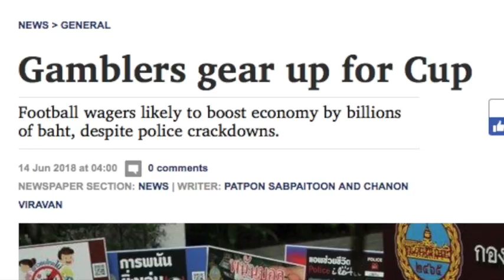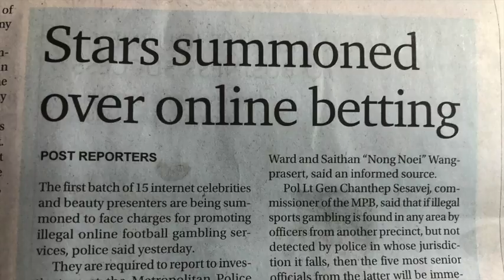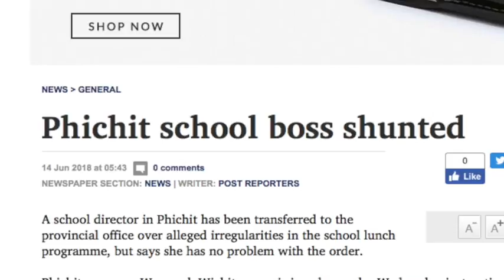ศัพท์ข่าวง่ายนิดเดียว 14 06 18